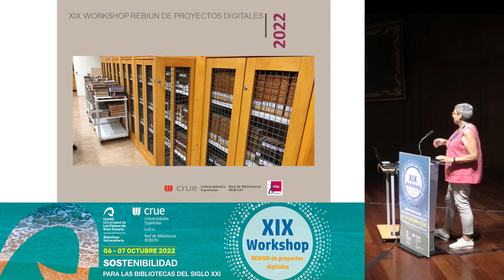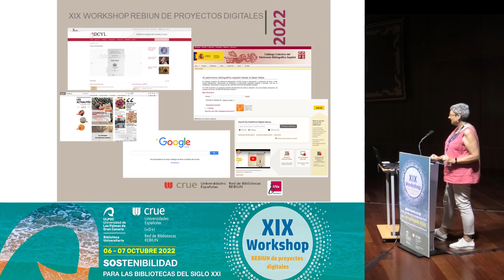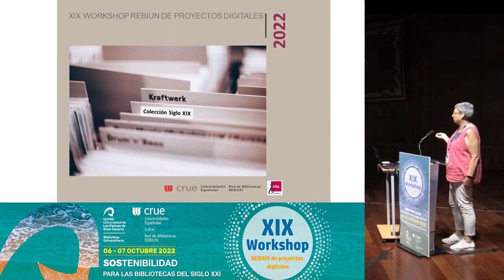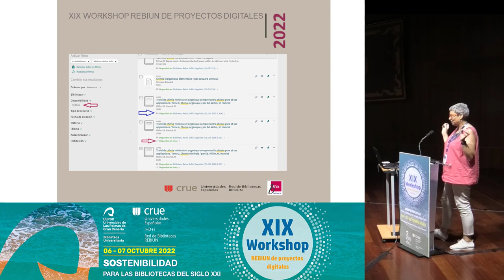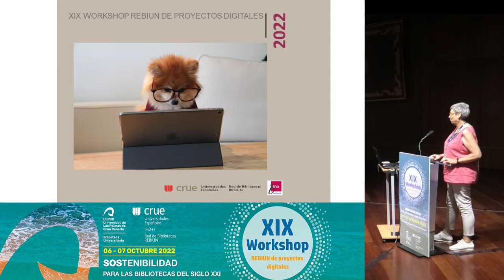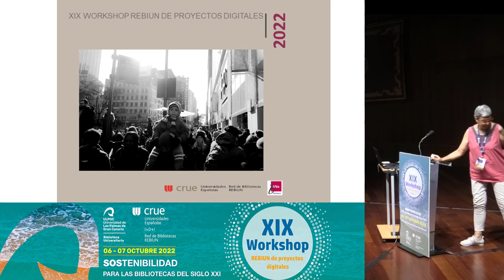A hombros de gigantes. XIX Workshop Rebiun de Proyectos Digitales en la ULPGC.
A hombros de gigantes.
Autora y autor

Carmen de Miguel-Murado, Celia Muñoz-Allué (Universidad de Valladolid)

Resumen
Una parte importante de nuestra colección bibliográfica está formada por obras del siglo XIX. Siempre habíamos querido iniciar la digitalización de estos fondos, pero nunca encontrábamos el momento. La cuarentena por COVID que nos obligó a teletrabajar desde casa fue la ocasión propicia.

El objetivo de la digitalización es proporcionar a los usuarios el acceso al texto completo de una obra desde cualquier lugar del mundo posibilitando además la conservación física del ejemplar.

En el caso de las obras del XIX nos encontramos con que muchas de ellas ya se encontraban digitalizadas por distintas bibliotecas españolas y del extranjero. No tenía mucho sentido tener que repetir un trabajo ya hecho por otros compañeros y compañeras. De ahí que tomáramos la decisión de usar ese trabajo, citando el origen, subiéndonos así a hombros de gigantes. De este modo, el proyecto de digitalización empezaría buscando y enlazando lo ya hecho por otras entidades.

Lo primero que hicimos fue seleccionar en el catálogo todas las obras del siglo XIX ubicadas en la Biblioteca Reina Sofía y exportar los datos principales a un fichero Excel. El personal técnico de la biblioteca se repartió este listado y empezó a buscar en Internet los libros, con la condición de que fueran de la misma edición que los ejemplares impresos nuestros. Los principales catálogos de búsqueda han sido: la Biblioteca Digital de Castilla y León, la Biblioteca Virtual del Patrimonio Bibliográfico, la Biblioteca Digital Hispánica de la BNE, Gallica de la BNF, HathiTrust, etc. En el mismo fichero se iban incorporando los enlaces a los documentos digitalizados que se iban encontrando.

El siguiente paso fue revisar y comprobar que cada registro bibliográfico en ALMA se correspondía con los enlaces de las obras digitalizadas. En un principio se usó la etiqueta 856 (acceso a versión electrónica de un recurso bibliográfico), pero su visualización y recuperación en el catálogo PRIMO no era óptimo. Finalmente optamos por crear una colección de libros del siglo XIX a través de portafolios, siguiendo el esquema de los libros electrónicos de la UVA.

Aunque este proyecto aún no ha finalizado (llevamos alrededor de 1.600 títulos de un total de 5335) el resultado es bastante positivo: los usuarios del catálogo ALMENA pueden encontrar más fácilmente las obras digitalizadas.

Una vez finalizada esta parte del proyecto digitalizaremos nosotros aquellos ejemplares de nuestra colección que no hemos encontrado en otros sitios.

21 de octubre de 2022